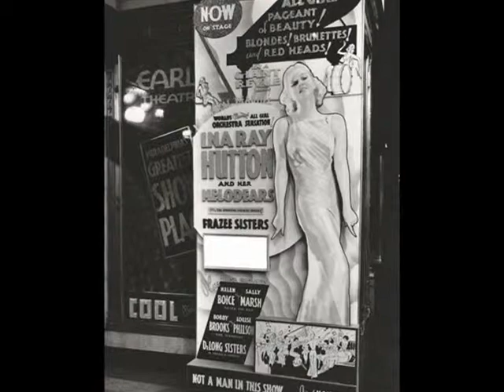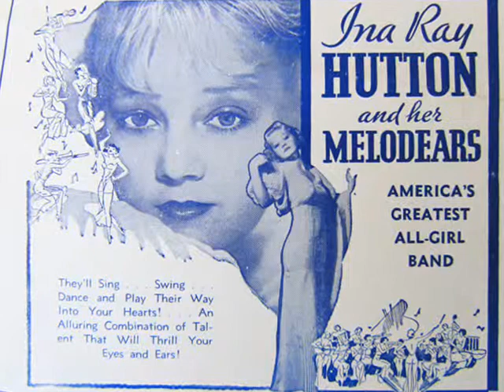"And I Still Do" Ina Ray Hutton and Her Melodears 1934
Recorded in New York on July 19, 1934.  Vocal by Ruth Bradley.